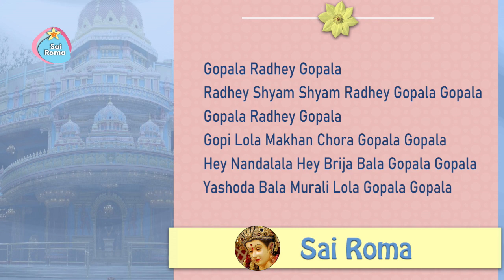Gopala Radhey Gopala | Sai Bhajan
1838 - Sathya Sai Krishna Bhajan - Gopala Radhey Gopala
Lyrics:
Gopala Radhey Gopala
Radhey Shyam Shyam Radhey Gopala Gopala
Gopala Radhey Gopala
Gopi Lola Makhan Chora Gopala Gopala
Hey Nandalala Hey Brija Bala Gopala Gopala
Yashoda Bala Murali Lola Gopala Gopala